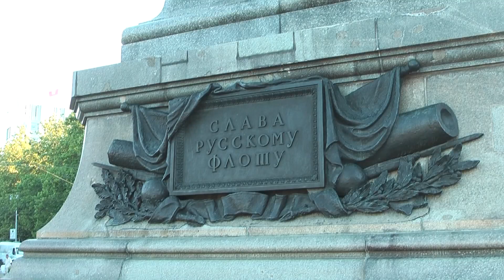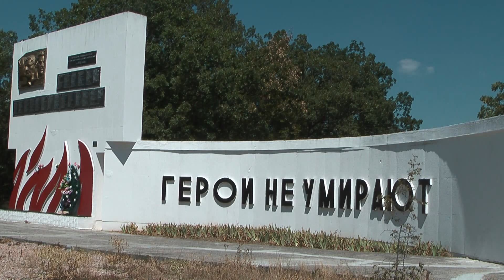День Военно-Морского флота России в Севастополе (ВМФ). День ВМФ РОССИИ за 6 минут!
Парад и военно-спортивный праздник,  День Военно-морского флота в Севастополе
Празднование дня ВМФ г.Севастополь 25 июня 2010 г.
День ВМФ РОССИИ  в Севастополе за 6 минут!